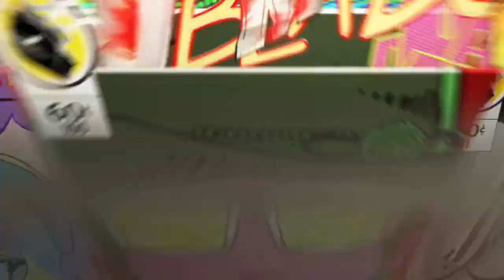Hilarious stupidity in Rockstar Games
Hello my fellow gamers hope yall are good show me some love if you enjoy this video make sure you smash that like button and drop me a subscribe if your new thanks for watching